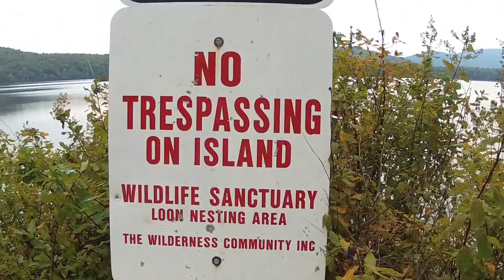TURTLE ISLAND Teaser Trailer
A CINEMA 59 PRODUCTIONS and ENDLESS PICNIC film, written and directed by DAVID WEXLER (THE STAND UP)